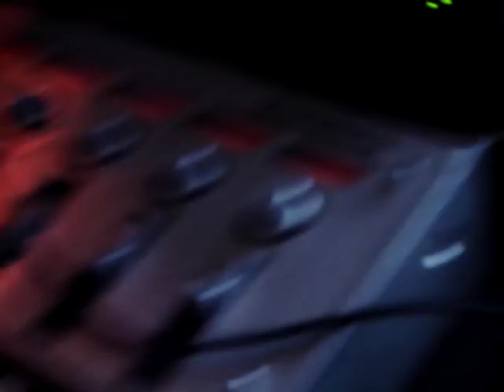MX Missile in Fernie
Early MX Missile playing the song CAFA.  Recorded with a small camera phone at Al and Vanessa's in Fernie.   Soundcheck for a party.